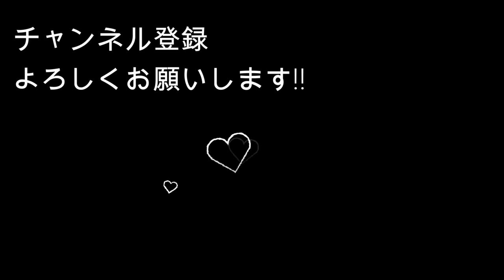【村井家の夕飯】秋の食卓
こんにちは！
音無美紀子と村井麻友美です！！

今回は[ 村井家の夕飯  ]です。

【さといもごはん】
米　２合
さといも　中３個
ゴボウ　３０g（ささがき）
油揚げ　１/２枚
舞茸　少し

昆布　１枚（１０㎝）

【大根春巻き】　6本分
大根　２５０g
エビ　８〜９尾

塩・ごま油
スイートチリソース

音無美紀子　所属：オフィスのいり

村井麻友美　所属：エム・ケイ・ツー

お仕事の情報や日々のお料理なども載せていますので、SNSのフォローもしていただけたら嬉しいです♪